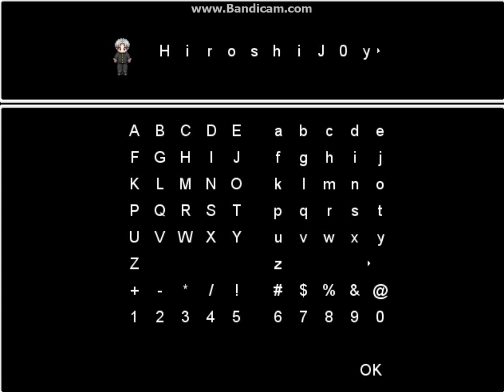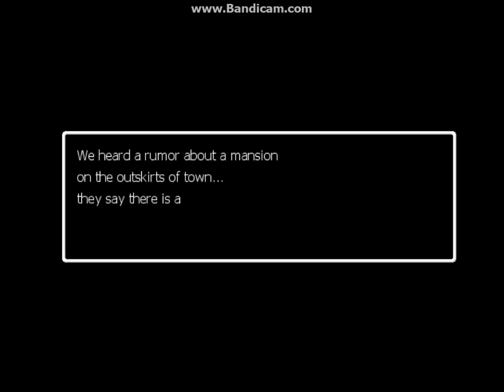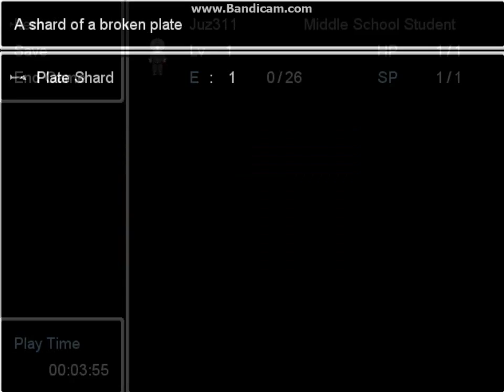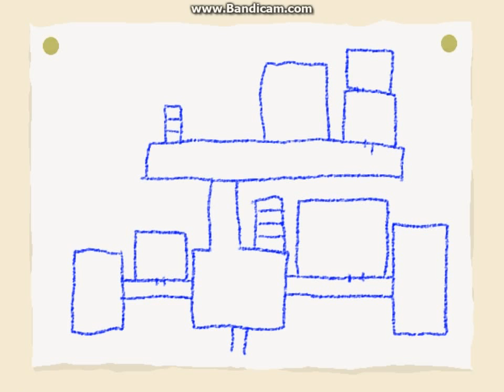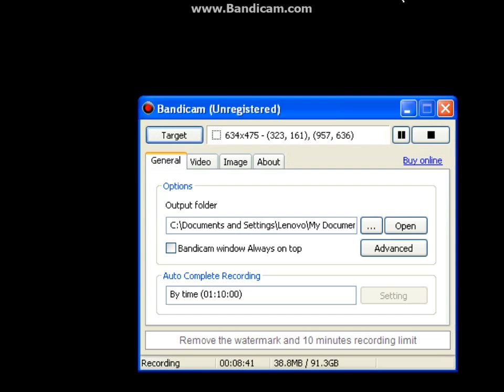Ao Oni (Blue Demon) Episode 1 - DON'T KNOW THE CONTROLS [Download Link]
This is the indie-horror game called Ao Oni, Blue Demon in English. This game is really hard to play because of solving puzzles and doing some other kinds of fundamentals.

TAGS: "Ao Oni" "indie-horror game" juz311 SCARY SHIT FAHK CRY "WET MAH PANTS" jumpscares WHY ARE YOU READING THESE TAGS THEY ARE STUPID AND RETARDED!